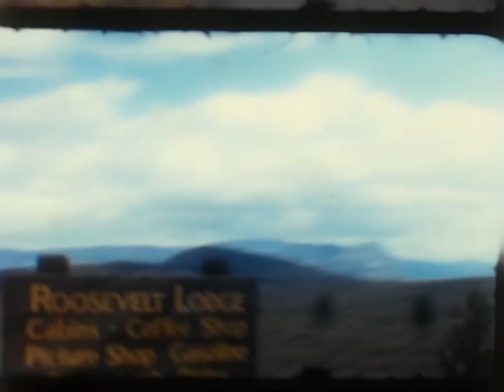Mammoth Springs Geysers, Yellowstone National Park 1972 - 8mm Film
Shot by George & Francis Orr

Run through Topaz Video AI for frame interpolation to 60 fps, stabilization, and quality enhancements